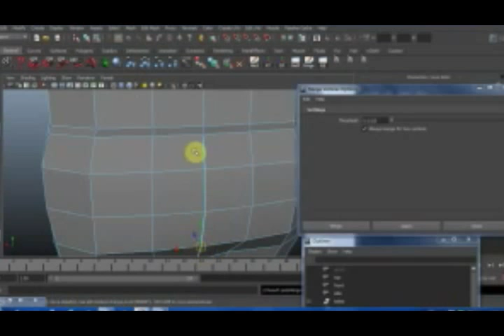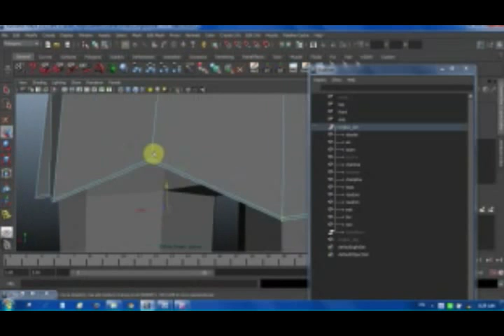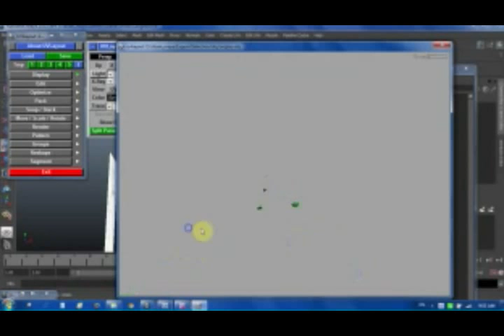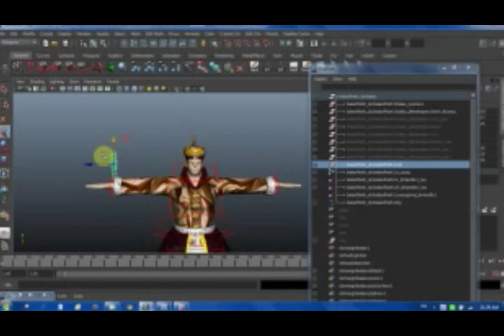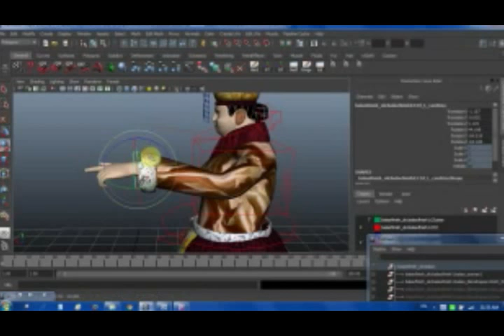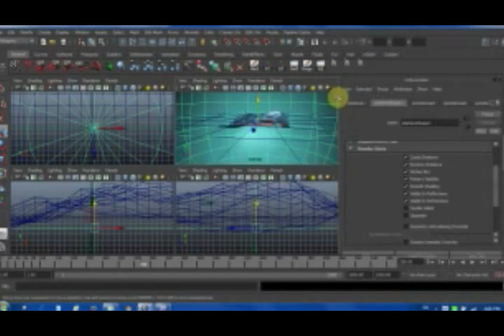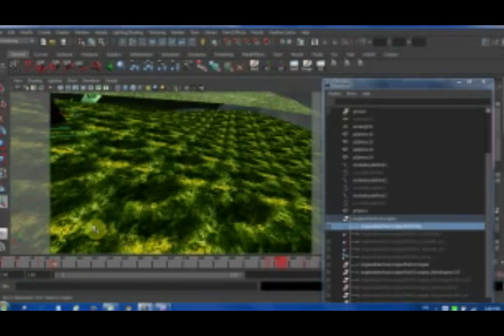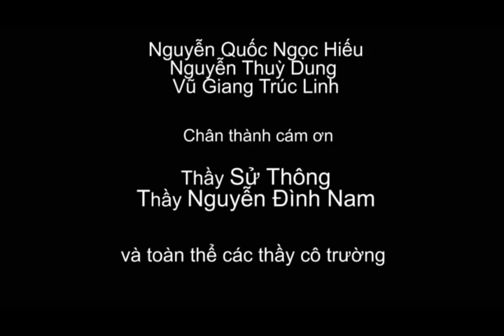Hoạt hình 3D "Ông lão đánh cá và con cá vàng" Kent College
Phim hoạt hình 3D "Ông lão đánh cá và con cá vàng" đồ án tốt nghiệp sinh viên trường Cao đẳng quốc tế Kent Cartoon sử dụng chương trình Maya 3D do 4 SV Đặng Đức Khôi; Nguyễn Văn Hải; Nguyễn Quốc Ngọc Hiếu; Nguyễn Thùy Dung lớp DIP-19 thực hiện tháng 10/2013.